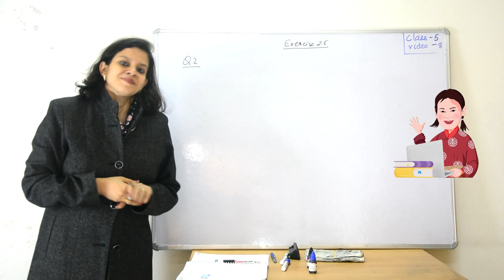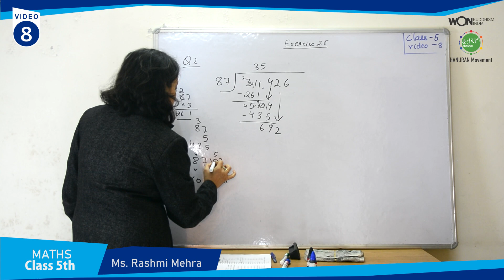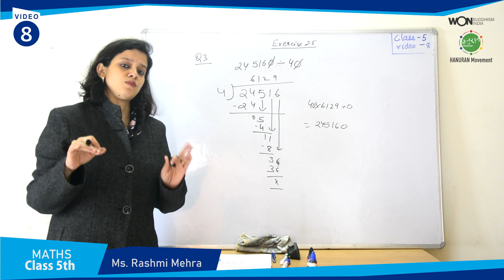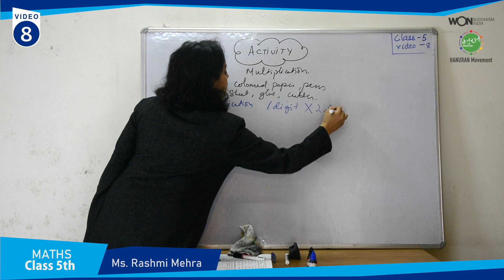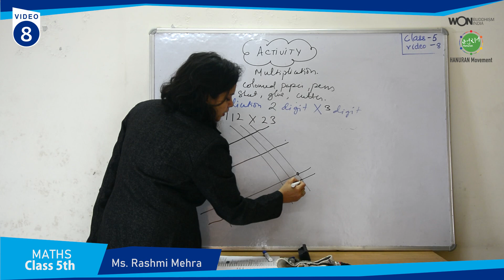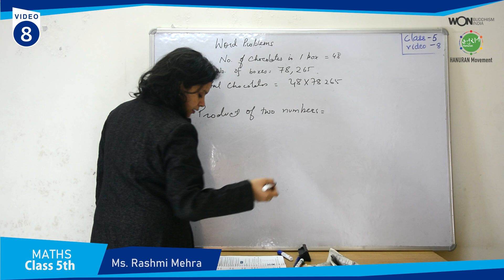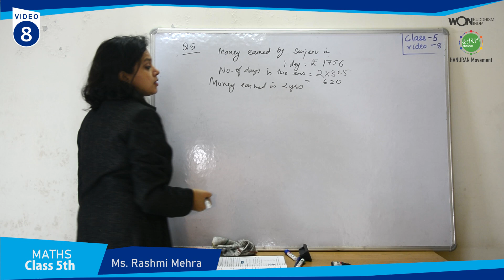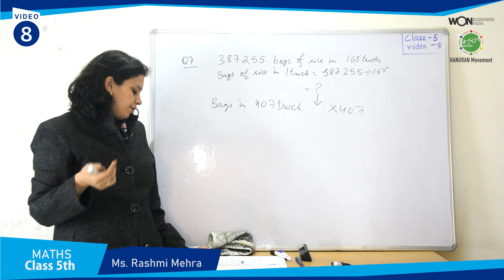8th Video Maths 5th Class CBSE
8th Video | MATHS 5th Class CBSE by Ms. Rashmi Mehra  (Won Buddhism India & Hanuran Movement)